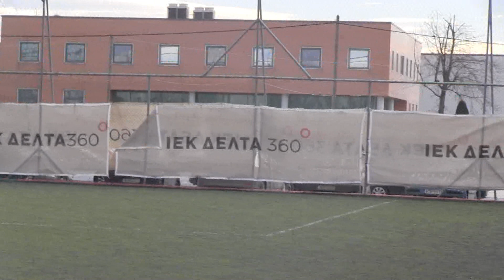ΙΕΚ ΔΕΛΤΑ- ΠΑΟΔ Κ16 [0-2] 4/2/2023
ΕΠΣΜ